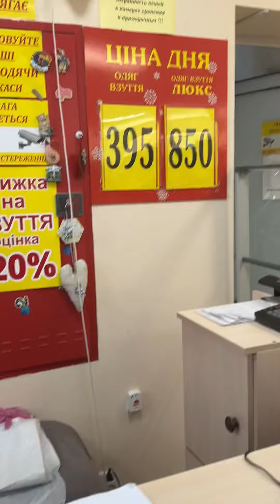Світ секонд-хенду.Лучшие воспоминания😜.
Мой инстаграм магазин

Мой тик-ток о секонд хенде

Мой тик-ток обо всем